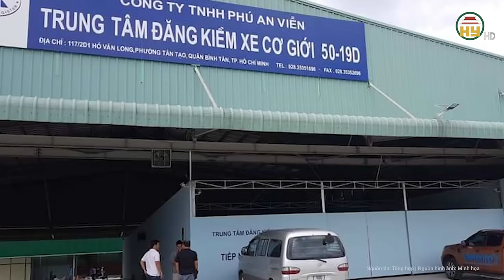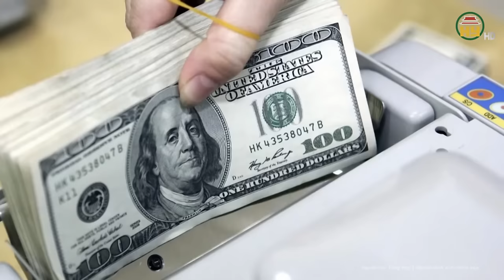Đại án đăng kiểm: Giật mình với số tiền “lót tay” cựu Cục trưởng Cục đăng kiểm nhận “đều” theo tháng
Tin tức 24h mới nhất | Đại án đăng kiểm: Giật mình với số tiền “lót tay” cựu Cục trưởng Cục đăng kiểm nhận “đều” theo tháng
Cơ quan CSĐT Công an TP.HCM đã hoàn tất kết luận điều tra, đề nghị Viện KSND cùng cấp truy tố 254 bị can liên quan đến vụ án sai phạm xảy ra tại Cục Đăng kiểm Việt Nam và các cơ quan liên quan.
Theo kết luận điều tra, trong quá trình thực hiện thẩm định hồ sơ thiết kế xe cơ giới cải tạo, các lãnh đạo, Đăng kiểm viên Phòng Kiểm định xe cơ giới (VAR), Cục Đăng kiểm Việt Nam đã lợi dụng vị trí công tác không thực hiện đúng quy trình thẩm định, kiểm tra; bỏ qua lỗi trên hồ sơ thiết kế, cấp giấy chứng nhận thẩm định thiết kế trái quy định để nhận tiền hối lộ của các công ty từ 1,5 triệu đồng - 3 triệu đồng/hồ sơ.
Địa chỉ: 164 Nguyễn Văn Linh, thành phố Hưng Yên, tỉnh Hưng Yên
Tiktok: Truyền hình Hưng Yên
Facebook: Đài Phát thanh và Truyền hình Hưng Yên
Zalo: Đài PTTH Hưng Yên